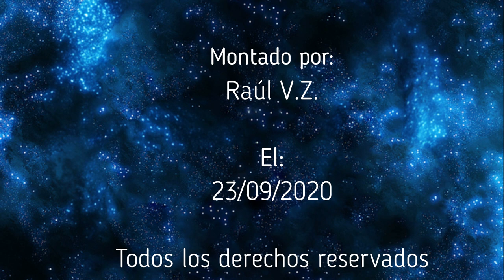ENIGMAS DEL MUNDO - El Fin de los Mayas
Capitulo completo de la serie "Enigmas del mundo", sobre el Fin de los Mayas. Todo el merito es de su locutor Bruno Cardeñosa.